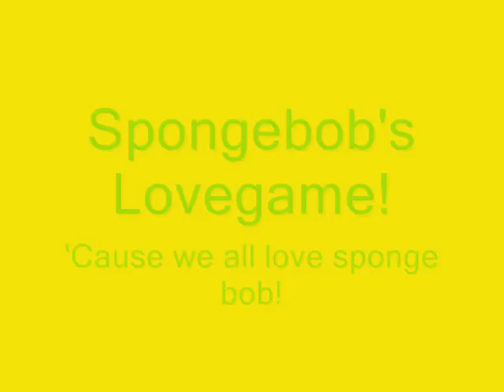Spongebob Lovegame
Do you love spongebob?
LOVEGAME- BY: LADY GAGA
Please rate! Some jerk brought it to 1 star! Pull it up please!